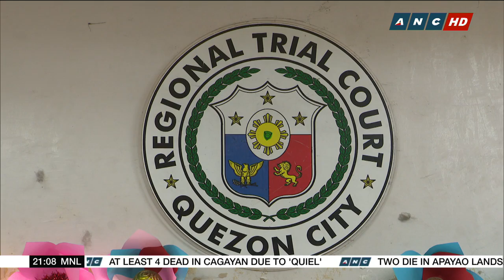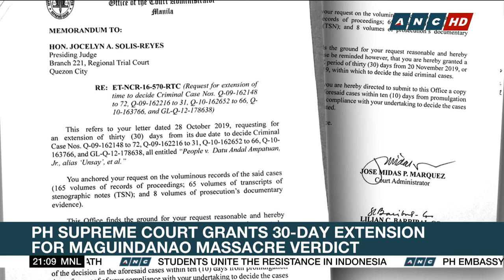Supreme Court grants 30-day extension for Maguindanao massacre verdict | The World Tonight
The Supreme Court granted the judge hearing the Maguindanao massacre 30 more days to resolve the multiple murder cases against the more than 100 accused in the gruesome killings nearly a decade ago.